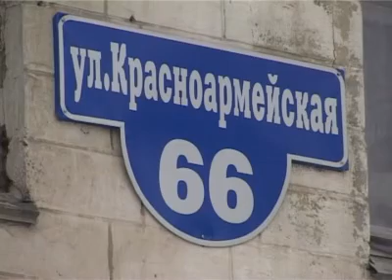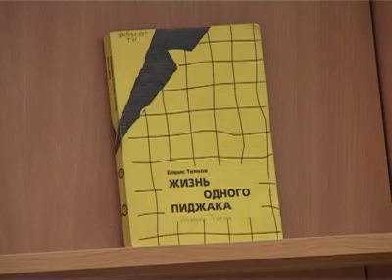Новости. Выпуск от 27 февраля. Тагил-ТВ.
Главные новости:
- С потолка дождь - за пределами комнаты - шум. Поток проблем льется на одну жительницу дома по улице Красноармейская. Кто создает ей проблемы, и кто избавит ее от них?
- Из Севильи - в Нижний Тагил. Накануне в наш город с концертами приехал органист Хэсус Сампэдро Маркес. Почему музыкант покинул жаркую Испанию ради заснеженной России?
- И снова гости. В театре кукол постигают куриные науки. Режиссер из Санкт-Петербурга ставит на тагильской сцене новый спектакль "Невезучая курица".